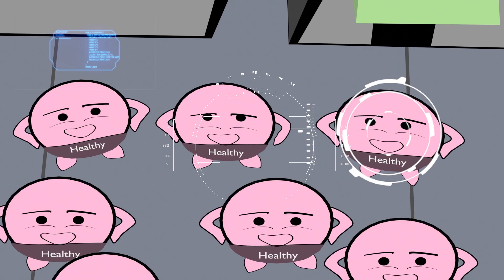EUREKA THERAPEUTICS® T-Cell Therapies in the Treatment of Cancers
Eureka Therapeutics introduces its novel T-cell therapies developed with ARTEMIS® and E-ALPHA®* platforms as a potentially safer and more effective treatment option for cancer patients. Learn more about how Eureka Therapeutics harnesses the power of your immune system to create new cancer therapies.

* EUREKA THERAPEUTICS, ARTEMIS, and E-ALPHA are registered trademarks owned by Eureka Therapeutics, Inc.